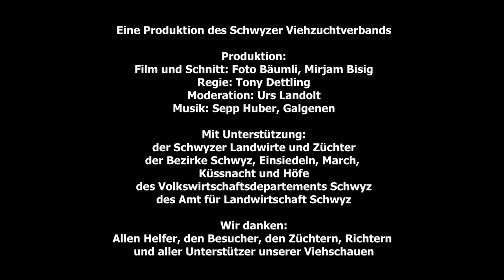Reportage Viehschau Galgenen 2022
Im Rahmen von einem Imagefilm wurde die Märchler Viehschau in Galgenen besucht und verschiedene Momentaufnahmen eingefangen.